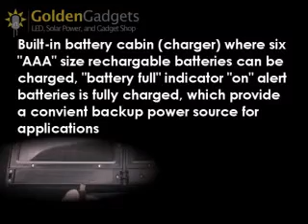GoldenGadgets.com - 6V/12V Multipurpose Solar Charger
Solar Charger for various electronic devices, such as mobile phone, digital camera, cassette or CD player, radio, PDA, shaver...